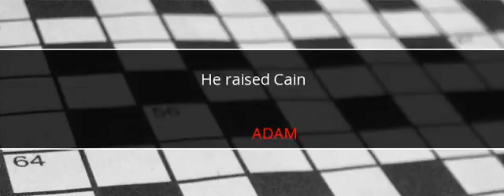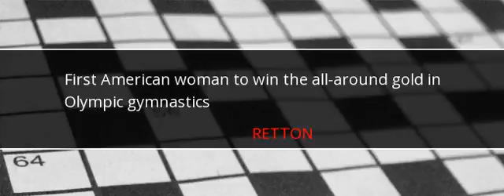Wall Street Journal Crossword Answers October 14 2017